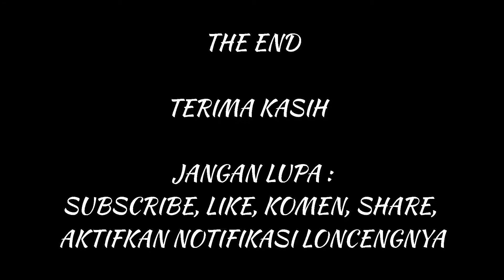IKAN MAKAN NGGAK PAKAI LAMA || SPOT ANTI BONCOS BEJALEN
Mancing Lagi, Mancing Lagi .  . .

Mancing nila liar di rawa pening. Kali ini mencoba Mancing nila di rawa pening lewat jalur Ds. Bejalen (Njalen). umpan yg saya gunakan adalah lumut, menggunakan Joran Tegek, pelampung/kumbul, Mata kail no 5 (Stella)

SEMOGA MURAH RIZQI DAN BERKAH

JANGAN LUPA BAHAGIAAA & BERSYUKUR